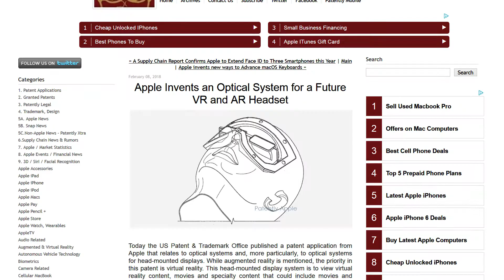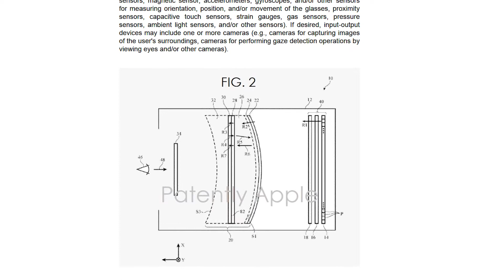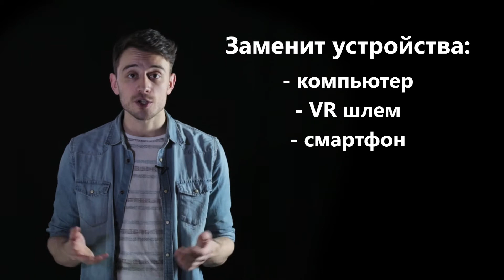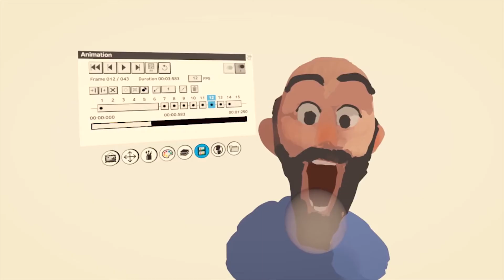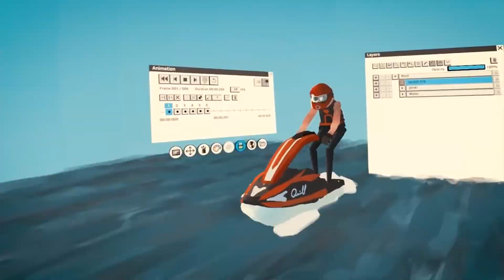VR НОВОСТИ #1: ОЛИМПИЙСКИЕ ИГРЫ, VR ШЛЕМ от APPLE, YAW, MAGIC LEAP ONE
Очередной выпуск новостей за вторую половину февраля.

Я подтверждаю регистрацию своего блога на медиплатформе Hello, Blogger. Регистрационный номер 50f44bba-1dc0-489f-b3be-3dc4128940f8-9966.

© Arvizio / 2018, февраль